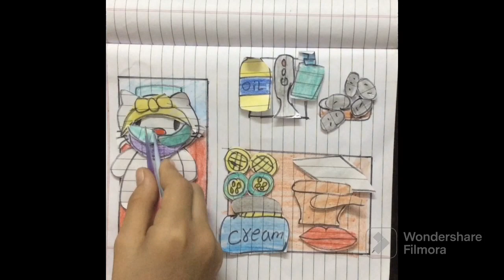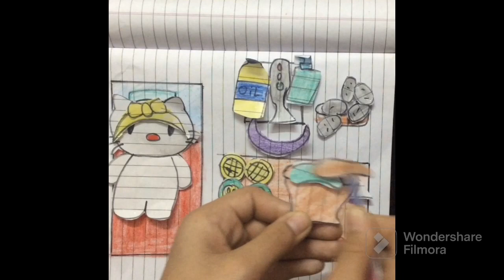Asmr paper spa with me✨✨✨🦋